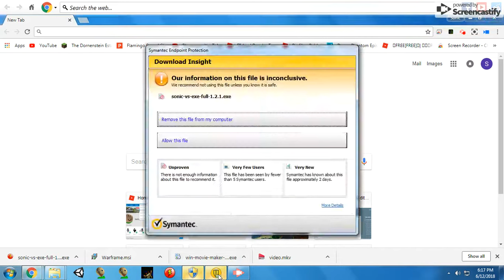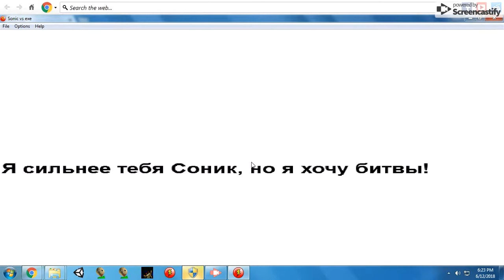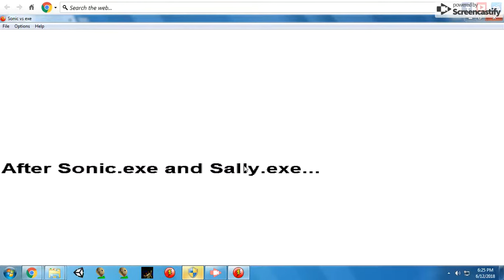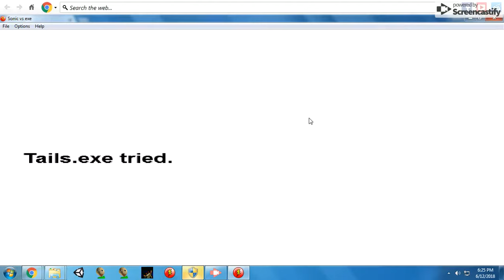Sonic vs exe pt1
i was mad when i died